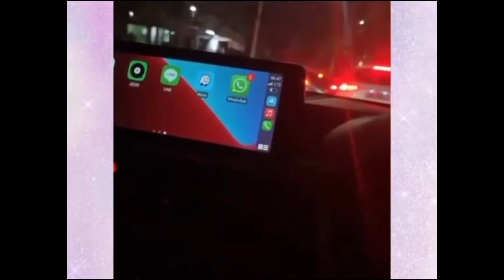Heboh !! Rizky Da Sebut Masa Lalunya Settingan, Hanya Untuk Konten Dengan Lesti, Benarkah?